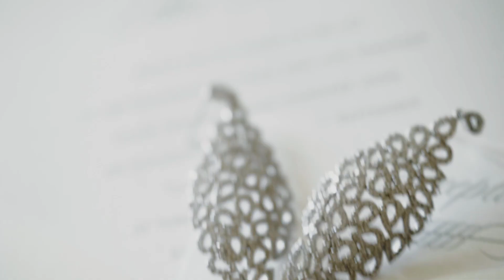Alex and Arlene: A wedding at St Denis Catholic Church, Diamond Bar CA.